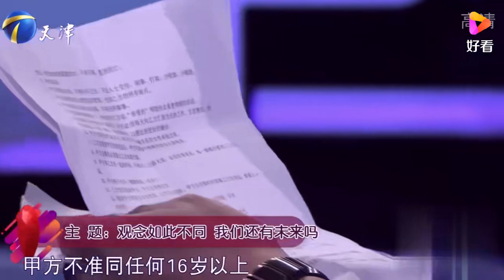男子送女友礼物，女友不解风情，竟转手就卖了丨爱保